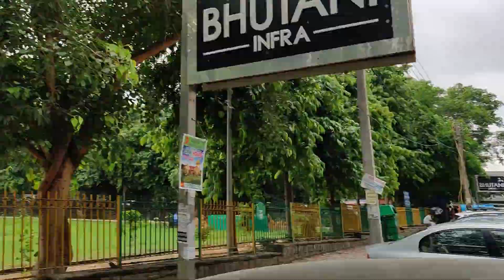A TRIP DOWN THE MEMORY LANE | INDIAN FAMILY VLOGS | TRAVEL PLATTERS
Me and Richa had some work in Delhi so we went to G.K-2 in Delhi where i had spend my childhood.
So this vlog will be about my trip down the memory lane.

Helloooo everyone I'm Piyush Kapur from Delhi.

Right now majorly our vlogs are like Indian Family vlogs where we showcase daily activities happening in normal Indian families.